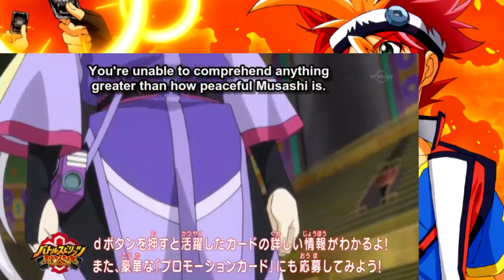Battle Spirits - Burning Soul Episode 17 Eng Sub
Battle Spirits Burning Soul is an anime inspired by Bandai's Battle Spirits trading card game and produced by Sunrise. It is not related to any previous Battle Spirits anime work. It began airing April 1st, 2015 at 6:30 PM on TV Tokyo. It will also air on BS Japan starting April 8th.

It is directed by Kunihisa Sugishima and composed by Katsumi Hasegawa. Original character designs are provided by Kenta Shinohara (Sket Dance) and adapted by Yoshinori Yumoto. For more information on this anime's staff, see Burning Soul Staff by Episode